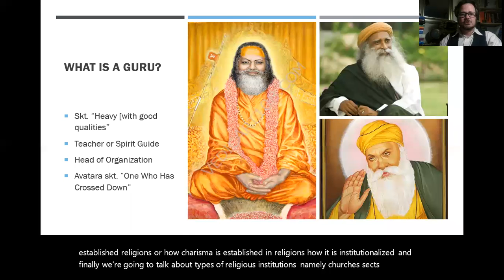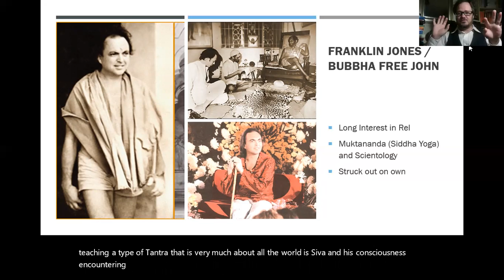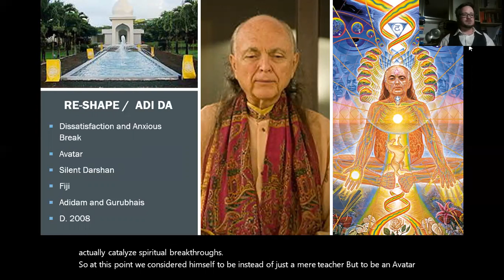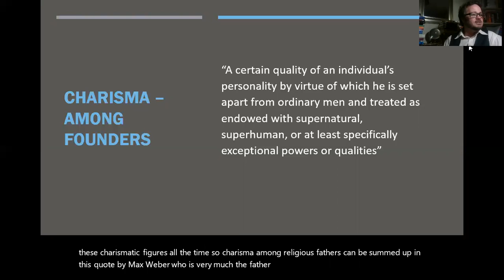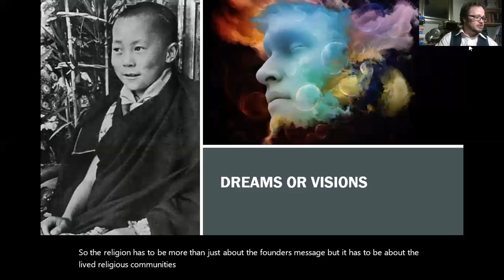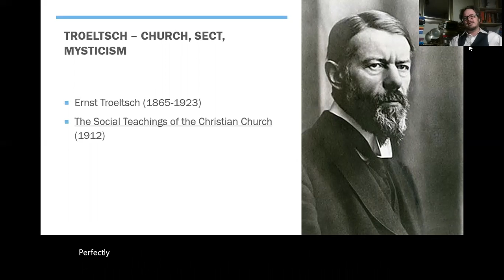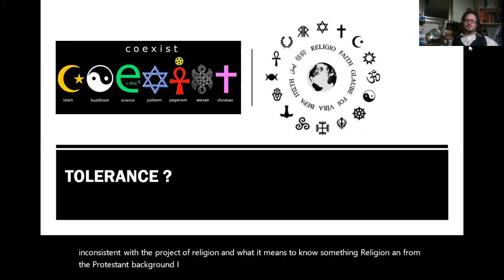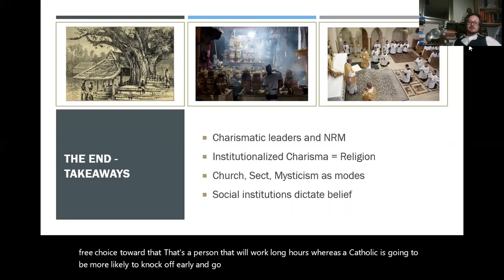Module 8, Day 1 Charisma and Social Institutions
A lecture on Charisma in Religion and the nature of social institutions based on "Charisma and the S0cial Dimensions of Religion: Transmitting the Power" from Kripal's Comparing Religions textbook.  First I will describe the institution of the guru in religions, focusing on the life and guruship of Franklin Jones (aka Bubbha Free John and Adi Da) the American guru, with Eastern inspirations.  Next, I explore the concept of charisma and institutionalizing charisma.  Finally, I describe Ernst Troeltsch's categories of religions: church, sect, and mysticism.